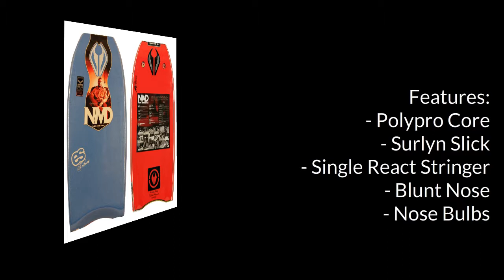NMD Stox Eddie Solomon Tribute PP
body board
body boards
body boarding
boogieboard
boogie board
boogieboards
boogie boards
science bodyboard
science bodyboards
cartel bodyboard
cartel body board
bz bodyboard
bz body board
morey bodyboard
morey body board
kids bodyboard
kids body board
kids boogieboard
kids boogie board
board shorts
surf shop
online surf shop
Skimboards
Soft Surfboards
NMD bodyboard
NMD Body board
NMD bodyboards
VS bodyboard
VSbodyboards
empire bodyboards
empire bodyboard
Toys bodyboard
Toys bodyboards
toys Body board
Beater board
pride bodyboard
pride bodyboards
pride body board
bodyboard companies
bodyboard news
body board news
bodyboarding news
body boarding videos
bodyboarding videos
bodyboard videos
bodyboard pictures